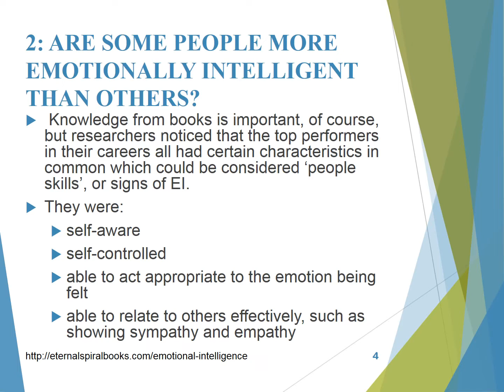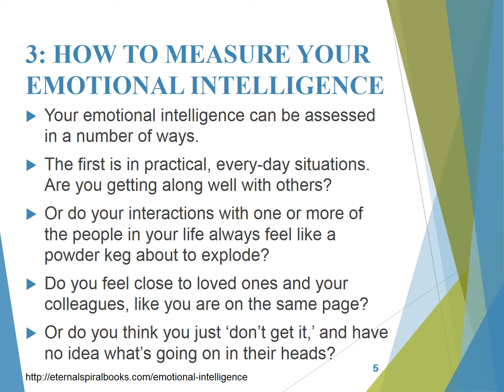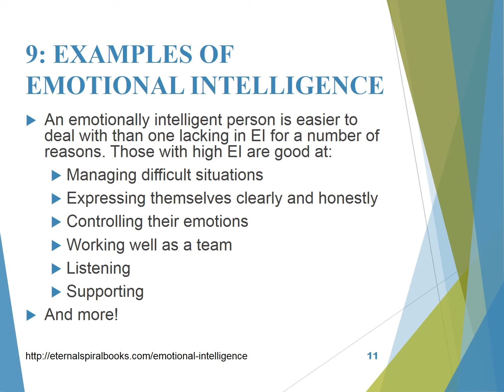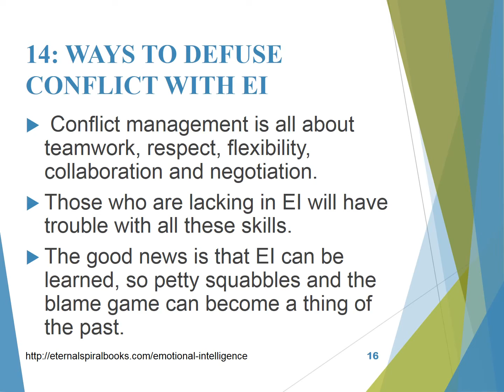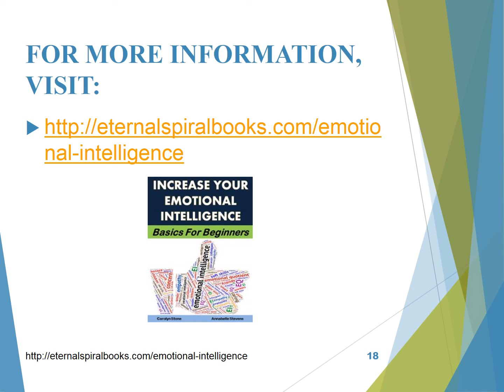Increase Your Emotional intelligence-Basics for Beginners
You may have a really high IQ, but how's your EQ? EQ, Emotional Quotient, also referred to as Emotional Intelligence, is shared by more than 80% of the top performers, and lacking in 80% of those rated the lowest performers at work. If you feel like you just don't get people sometimes, consider working on your Emotional Intelligence and see what a different it can make to your professional and personal life.  (No audio.)